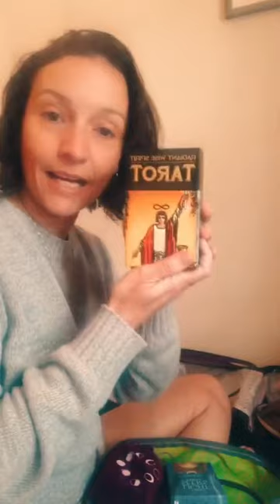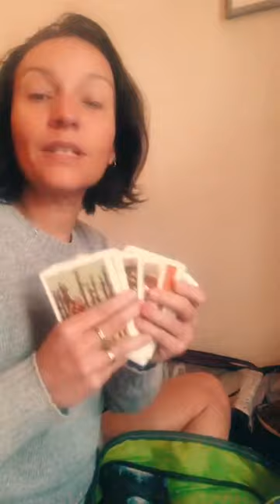Que baralho de tarô levar em viagens?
🗝️ Se você é uma apaixonada por tarots como eu, pode ficar em dúvida sobre que baralhos de tarô (decks de tarot) levar em suas viagens. Cada caixinha pesa, mas ficar longe dos melhores baralhos de tarô também dá saudade. Neste video compartilho com você que decks de tarô levo em viagens para que você organize a mala da taróloga onde quer que você vá.